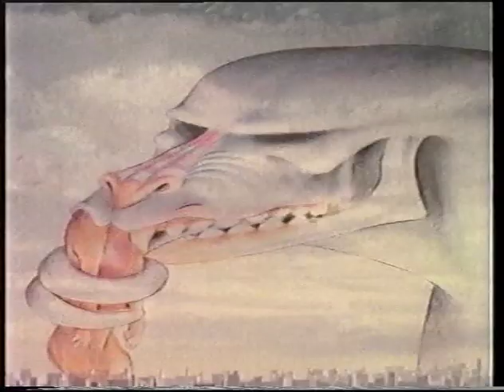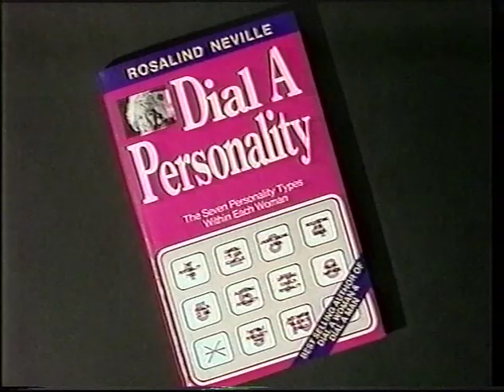1993 - A Grade Preliminary Final - Sand Goanns v Winton